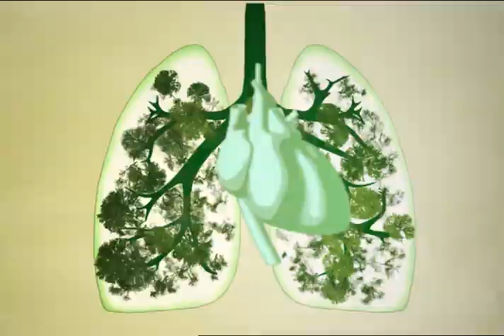Quacker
Otro comercial para Quaker.